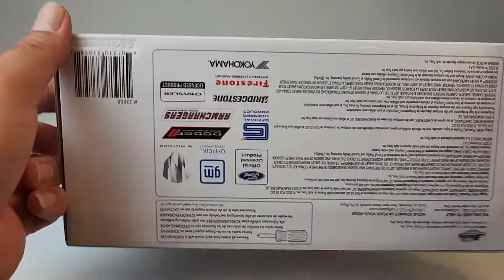1973 Ford Mustang Mach 1 Unboxing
Unboxing 1973 Ford Mustang Mach 1 from Jada toys. 1:24 scale made of diecast metal, rubber tires and some plastic parts. Also features opening doors and hood for realistic model. enjoy!